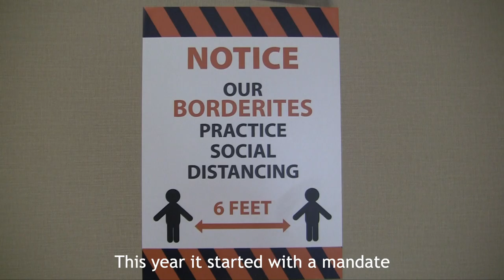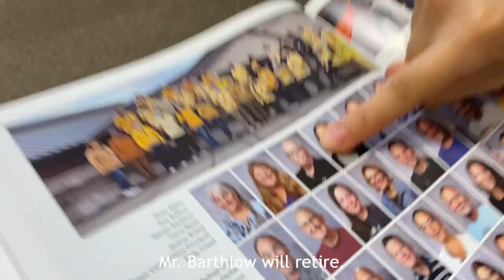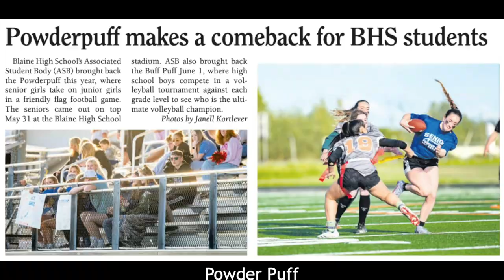It's the End of the Year as We Know It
Blaine High School - Year in Review
Video Contributions - Video Production classes
Photo Credits:
Northern Light - Janell Kortlever, Ian Haupt
Blaine School District - Lisa Moeller
Blaine High School Yearbook Staff
Original Music Background: R.E.M. It's the End of the World as We Know It